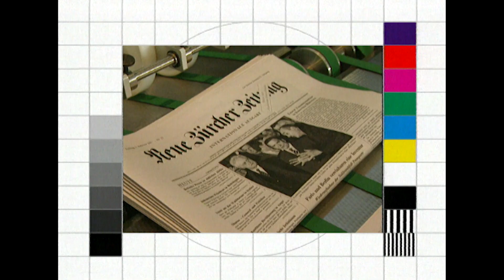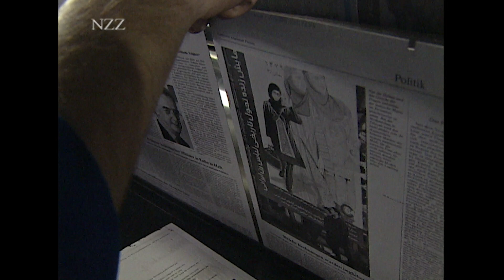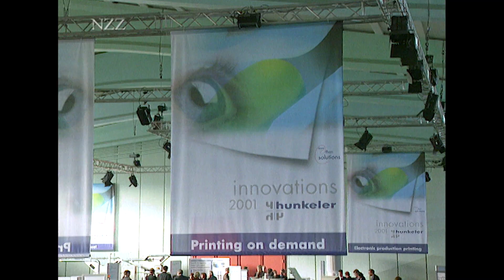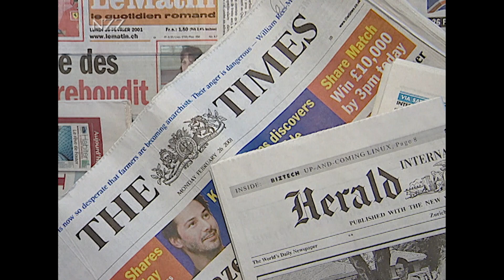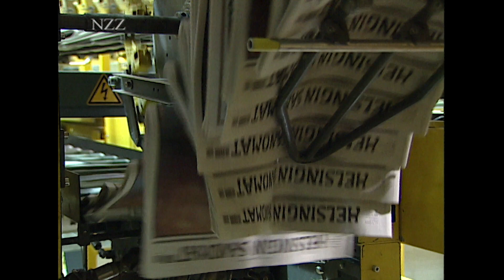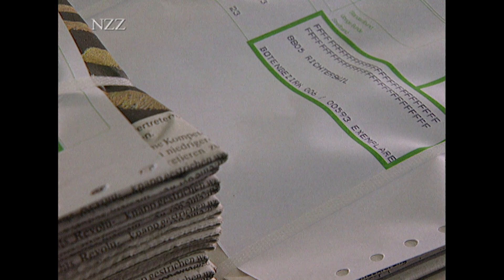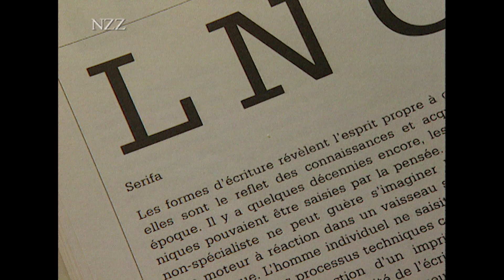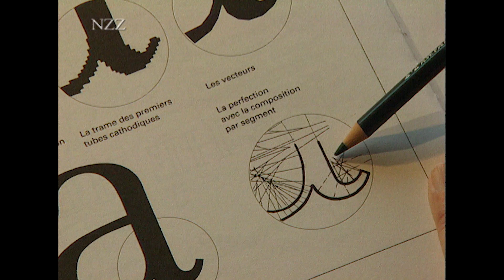Gut zum Druck: Die Zeitung im Umbruch (2/2) I Doku von NZZ Format (2001)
Schnell, aktuell, womöglich live werden immer mehr News verbreitet und konsumiert: über Radio, Fernsehen und Internet. Trotzdem sind Zeitungen, vor allem in Europa, nach wie vor ein wichtiges Kommunikationsmittel. Aber auch in dieser Branche bestimmen zwei Faktoren den Erfolg: Geschwindigkeit und Preis. Die Lösungsansätze zu dieser Problematik fallen, je nach geographischen, historischen oder kulturellen Voraussetzungen, unterschiedlich aus. Aber selbst die Feststellung, dass eine Zeitung aus Papier besteht, ist in Zukunft nicht mehr unbedingt richtig.

Johannes Gutenbergs Erfindung der Buchdruckerkunst vor rund 550 Jahren gilt als bedeutendste des letzten Jahrtausends. Seine Idee, aus einzelnen Buchstabentypen Texte zusammenzustellen und mittels Druckplatten beliebig oft zu vervielfältigen, revolutionierte die Welt – der Beginn der Kommunikationsgesellschaft.

In "NZZ Swiss made": Adrian Frutiger, der Typograf aus Leidenschaft.